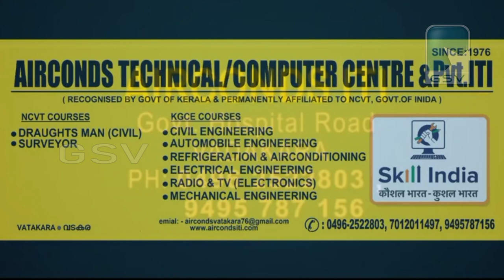പുനത്തിൽ അനുസരണം ഒക്ടോബർ 27 വടകരയിൽ